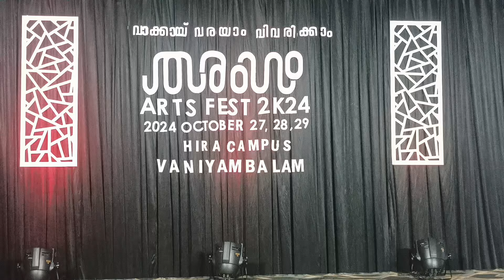MAPILA SONG ALATHAF POTHKALLU